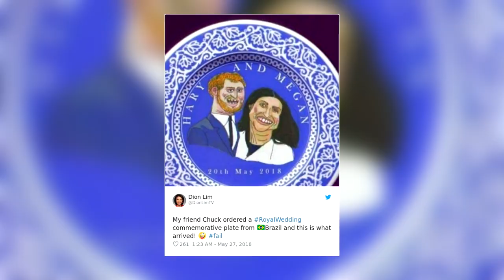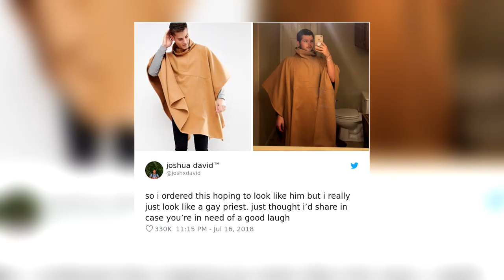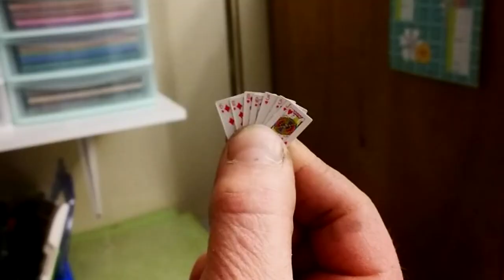Funniest ONLINE Shopping FAILS! XDDD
Shopping online can be complicated. Comparing products, reading reviews, and searching for deals that can sometimes seem too good to be true! Well guess what? They normally are!  Here are some People Who INSTANTLY Regretted Shopping Online!